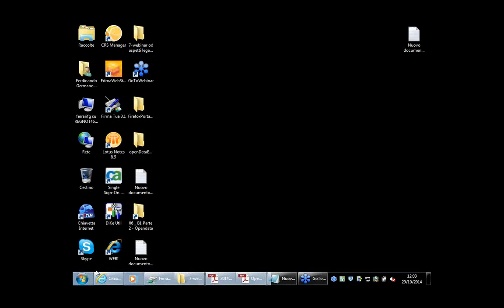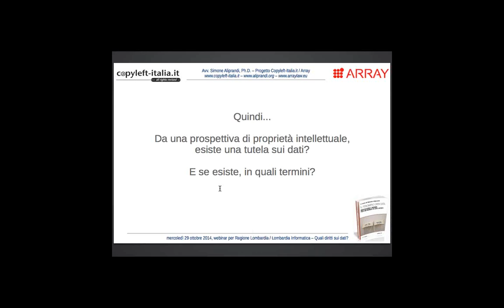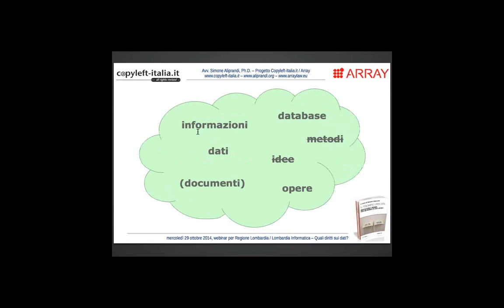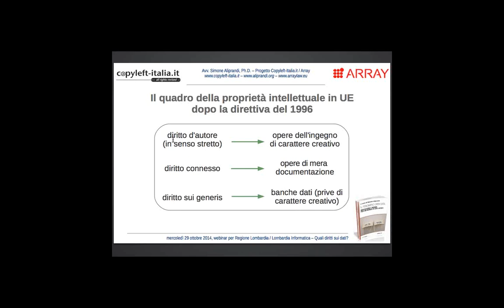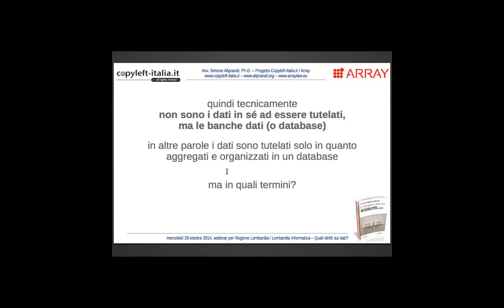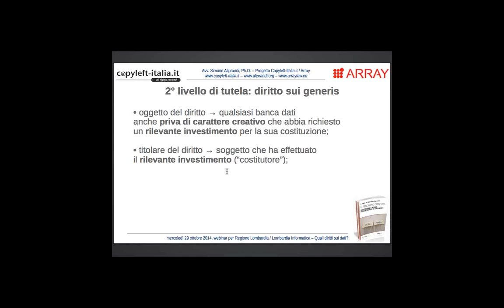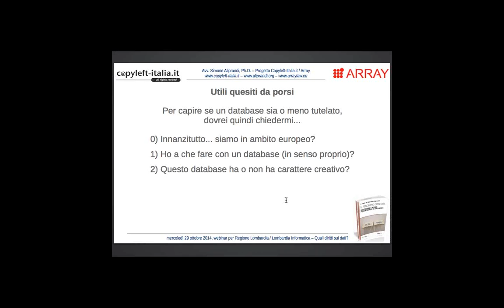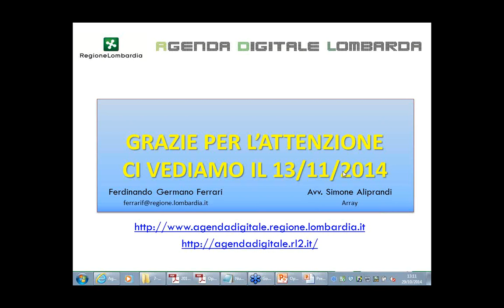Open data: Quali diritti sui dati? Webinar per Regione Lombardia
Il webinar tenuto da Simone Aliprandi il 29 ottobre 2014 per il portale e-learning della Regione Lombardia